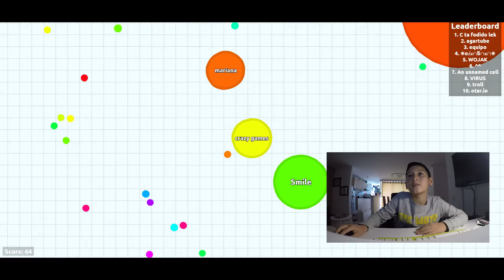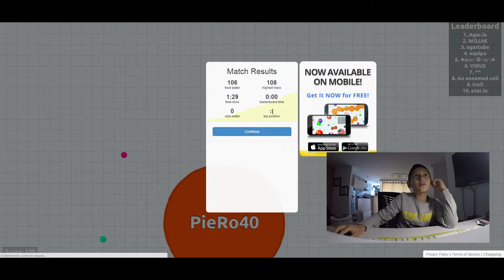VLOGS: un día en mi vida. SEMANA DE RECESO ESCOLAR - DIA 6 //FULLHD//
Hola amig@s, hoy les traigo un super vídeo, pues mi mamita se tatuó un bello recuerdo de nuestro amor familiar, ademas pueden ver unos gameplays que saldrán en Crazysports y muchas cosas mas que me sucedieron en este día.